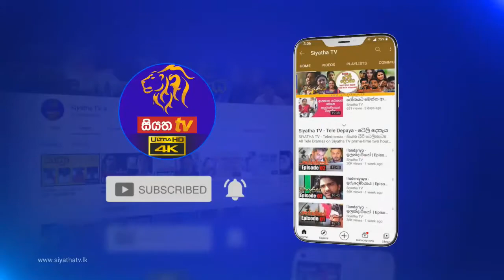කොරෝනා අර්බුදය හමුවේ මානසික සුවය පවත්වාගන්නේ කෙසේද? | GOOD MORNING SRI LANKA|සුන්දර ශනිදා|14-08-2021